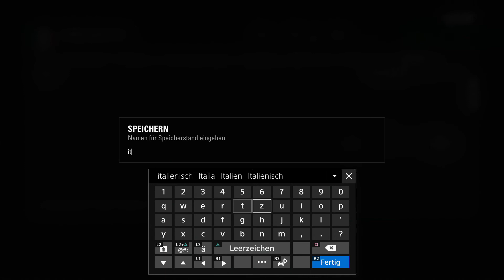F1 Online Liga Rennen 14 Italien